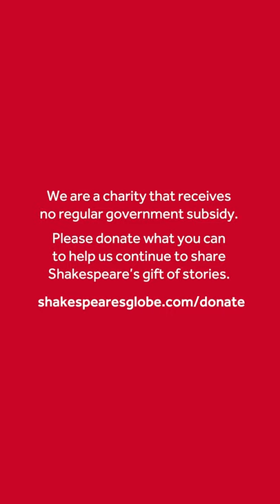Henry IV Part 2 with Helen Schlesinger | Love in Isolation | Shakespeare's Globe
Helen Schlesinger returns to her role as Falstaff and shares the pros and cons of drinking sack, in the knight's speech from Act IV scene 2 of Henry IV Part 2 as part of our Love in Isolation series.